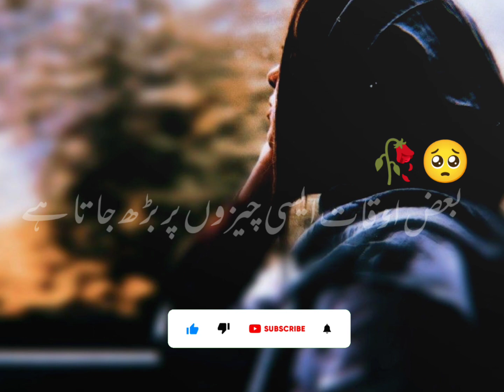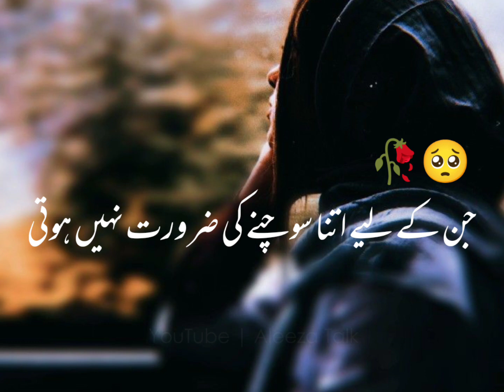Mere Baba | Story No.27 | By Aleeza Talk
Mere Baba | Story No.26 | By Aleeza Talk

Your Quries

Aleeza talk
Urdu story
Urdu kahani
Urdu sad story
Emotional story
Sad story
Husband wife story
True story
Moral story
Hindi story
Love Story
Heart Toching Story
kahani story
urdu kahani
sad kahani
urdu emotional kahani